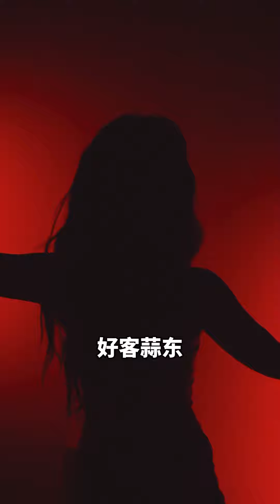小小泰山，我拿捏不下啊… 真的，別太自信🥲搞笑